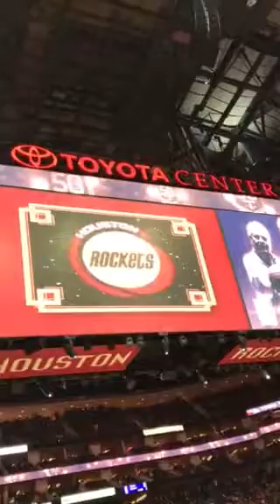Houston Rockets celebrating 50 years